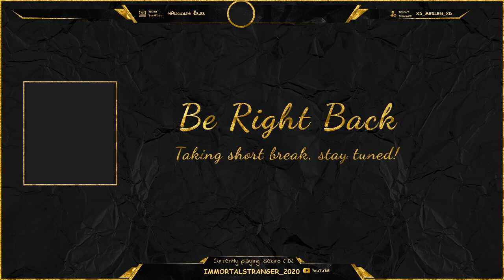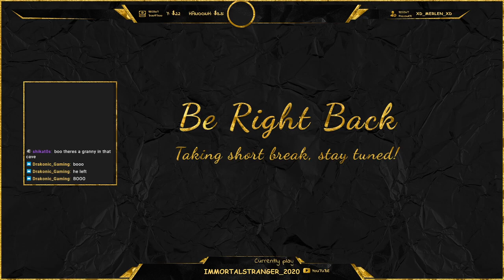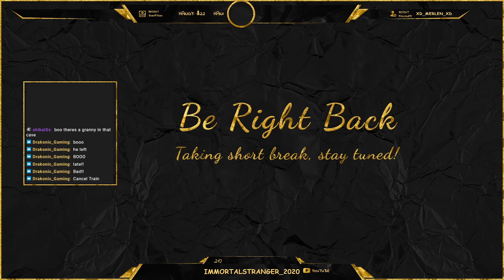1st Blind Play-through.. :) (PS4) (Day21)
** Warning: Adult language present **